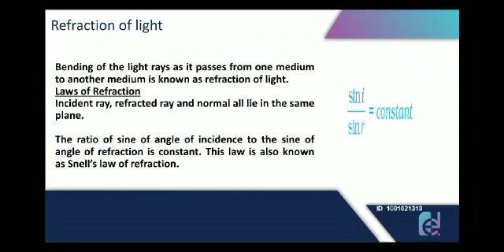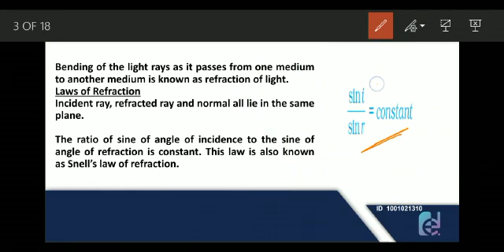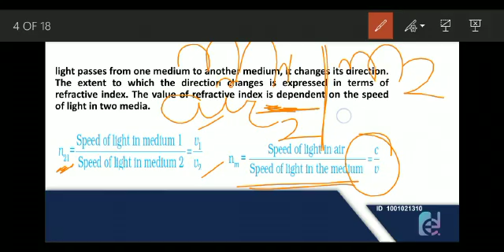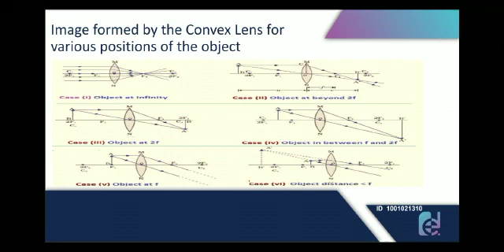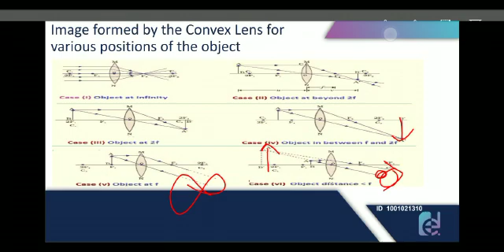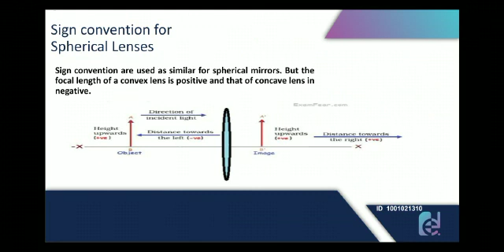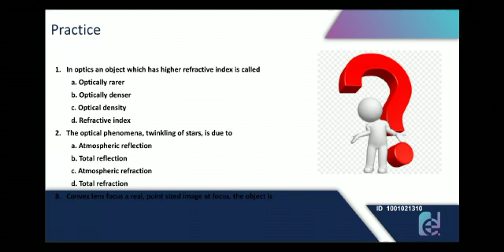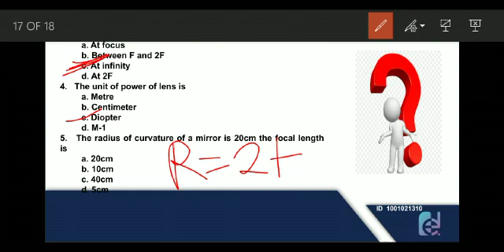Refraction of Light - Physics Class X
General Science Class X